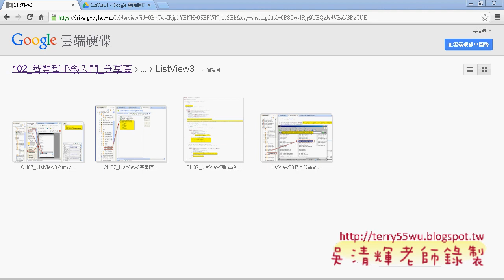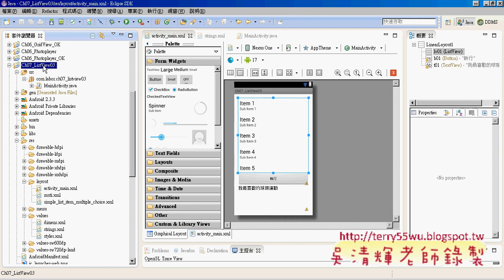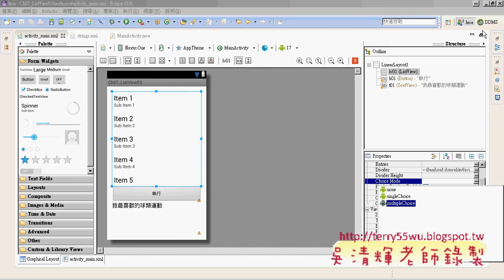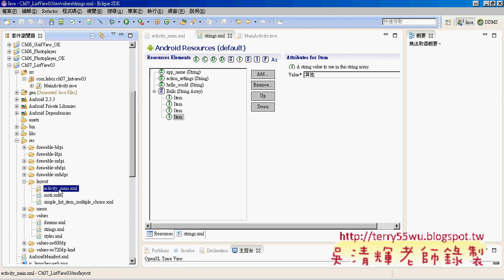08 ListView3程式介面說明